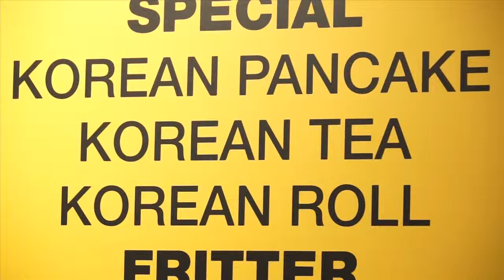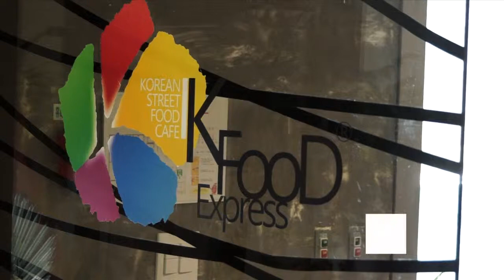FTN 분식, 세계진출에 날개 달다